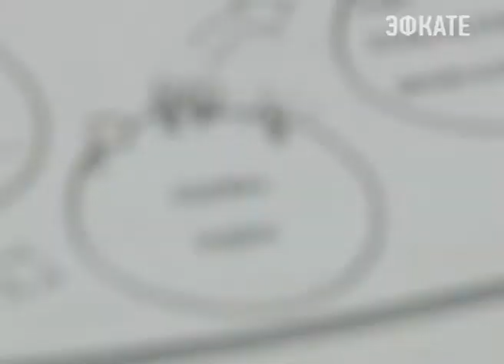В Краснодаре стартовала 14 конференция городов-партнёров России и Германии. Новости Сочи Эфкате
На встрече подведут итоги совместной деятельности за последние 25 лет, а также обсудят дальнейшее сотрудничество в области экономики, культуры и спорта.
Сочи. Новости.
Телеканал Эфкате.